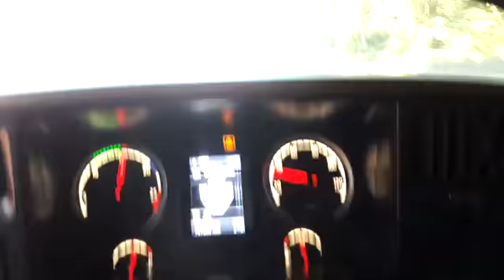V. Oitão do Paradão